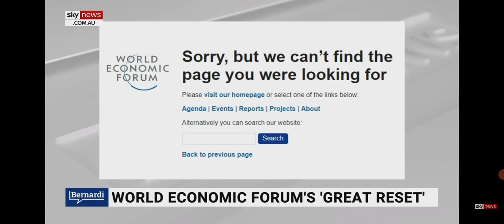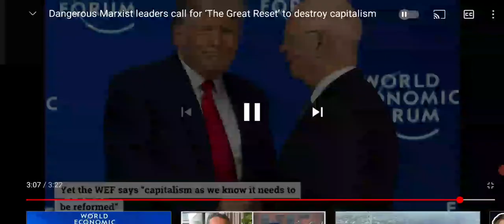Look who's Friends with Klaus Schwab. WEF- World Economic Forum "Global Great Reset"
also here is the link for
"Event 201 Global pandemic exercise"

remember that the global pandemic exercise they did in the fall of 2019

this is not a coincidence... The sooner that you connect these two vital pieces of the puzzle... The sooner that you can not being stressed out knowing the fact that this is not some conspiracy... And they're letting us know right out in the open and organising And discussing their plans openly

the truth is not hard to find if you seek it with all your heart and mind and spirit... Eventually the more that you searched and seek the truth... Eventually you will find it.

stay vigilant. Keep up the good fight.

Uusa2020B💙